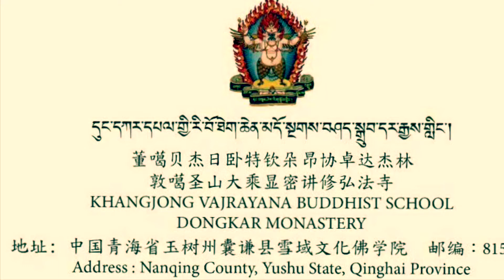2021年1月11སྐུ་གསུམ་ཞིང་ཁམས་སྦྱོང་བའི་གསོལ་འདེབས་སྨོན་ལམTraining in the Pure Realms of the Three Kāyas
སྐུ་གསུམ་ཞིང་ཁམས་སྦྱོང་བའི་གསོལ་འདེབས་སྨོན་ལམ། །
Training in the Pure Realms of the Three Kāyas

 ཀྱེ་མ་ཀྱི་ཧུད་རིག་འཛིན་པདྨ་འབྱུང༌། །
kyéma kyihü rikdzin pema jung
Kyema kyihü! O Lotus-Born, master of pure awareness,
བདག་འདྲ་ལས་ངན་སྙིགས་མའི་སེམས་ཅན་རྣམས། །
dak dra lé ngen nyikmé semchen nam
sentient beings like me in this degenerate age possess evil karma.
བདེ་བ་འདོད་ཀྱང་སྡུག་བསྔལ་དོན་དུ་གཉེར། །
dewa dö kyang dukngel dön du nyer
When I yearn for happiness, yet contrive to create only suffering,
སྙིང་རུས་ཕྱིན་ཅི་ལོག་རྣམས་སུ་ལ་རེ། །
nyingrü chinchi loknam su la ré
when my every effort is completely wrong, who can I turn to?
ཐུགས་རྗེས་གཟིགས་ཤིག་རྔ་ཡབ་གླིང་པ་མཁྱེན། །
tukjé zikshik ngayap lingpa khyen
Look on me with compassion, you who dwell in Ngayap Ling, heed me—*
ད་ལྟ་ཉིད་དུ་ཟངས་མདོག་དཔལ་རིར་དྲོངས། །
danta nyidu zangdok pelrir drong
lead me, right now, to the Copper-Colored Mountain of Glory!

ཐུགས་རྗེ་ལྡན་པའི་རྒྱལ་བ་ཁྱེད་ལྟ་བུས། །
tukjé denpé gyelwa khyé tabü
Even an enlightened being, as compassionate as you,
བོད་འབངས་བོར་ནས་རྔ་ཡབ་གླིང་དུ་གཤེགས། །
böbang borné ngayap lingdu shek
left the Tibetans behind, and departed for Ngayap Ling.
གདོང་དམར་བོད་ཕྲུག་སྤྲེའུའི་ཚ་བོ་རྣམས། །
dongmar bötruk tre’ü tsawo nam
Yet for the children of Tibet, descendants of the monkey,
འདི་ཕྱིའི་རེ་ལྟོས་སྐྱབས་གནས་སུ་ལ་རེ། །
di chi rétö kyap né su la ré
you are our only refuge, in this life and the next: so who can I turn to?
ཐུགས་རྗེས་གཟིགས་ཤིག་རྔ་ཡབ་གླིང་པ་མཁྱེན། །
tukjé zik shik ngayap lingpa khyen
ད་ལྟ་ཉིད་དུ་ཟངས་མདོག་དཔལ་རིར་དྲོངས། །
danta nyi du zangdok pelrir drong

ཚེ་སྲོག་མི་རྟག་གཡང་ཁའི་བྱེའུ་འདྲ། །
tsé sok mitak yang khé je’u dra
Life is precarious, like a chick perched on the edge of a cliff.
དོ་ནུབ་ཙམ་ཡང་མི་འཆིའི་གདེང་ནི་མེད། །
donup tsam yang mi chi deng ni mé
There’s no certainty that death will not come tonight.
རྟག་ཏུ་སྡོད་གྲབ་བྱེད་པ་བདུད་ཀྱིས་བསླུས། །
taktu dödrap jépa dü kyi lü
Planning to live forever, I am caught by the demon of distraction,
གཤིན་རྗེའི་ཕོ་ཉ་བྱུང་ན་སུ་ལ་རེ། །
shinjé ponya jung na su la ré
and when the henchmen of the Lord of Death come by, who will I turn to then?

འཁོར་བའི་སེམས་ཅན་སྡུག་བསྔལ་ལས་ལ་གཡེངས། །
khorwé semchen dukngel lé la yeng
We sentient beings in samsara are addicted to actions that bring suffering:
དམ་ཆོས་བྱེད་བློ་ནམ་ལངས་སྐར་ལྟར་ཡལ། །
damchö jé lo nam lang kar tar yel
any intention to practice the Dharma fades like the stars at dawn,
དོན་ཆུང་གཡེང་བའི་ཁོལ་བོར་མི་ཚེ་ཟད། །
dönchung yengwé khölbor mitsé zé
and our lives are wasted, squandered in slavery to trivial things.
དགྲ་ཆེན་འཆི་བ་བྱུང་ན་སུ་ལ་རེ། །
drachen chiwa jung na su la ré
When death, the greatest foe of all, arrives, who then can I turn to?
ཐུགས་རྗེས་གཟིགས་ཤིག་རྔ་ཡབ་གླིང་པ་མཁྱེན། །
ད་ལྟ་ཉིད་དུ་ཟངས་མདོག་དཔལ་རིར་དྲོངས། །
da ta nyi du zangdok pelrir drong

བྱིས་པའི་རང་བཞིན་སོ་སོའི་སྐྱེ་བོ་ཀུན། །
jipé rangzhin sosö kyewo kün
We ordinary people have the mentality of infants,
ཐོས་བསམ་སྒོམ་པའི་ན་ཚོད་ཆེས་ཆེར་རྒུད། །
tö sam gompé natsö chécher gü
the older we get, our study, contemplation, and meditation steadily grow more feeble,
ཕར་ཕྱིན་དྲུག་གི་འདྲེན་བྱེད་ཅེ་རེ་ལོང༌། །
parchin druk gi drenjé ché ré long
and the eyes of the six perfections go blind.
འབྱུང་བ་ཐིམ་རིམ་བྱུང་ན་སུ་ལ་རེ། །
jungwa timrim jung na su la ré
But when the elements dissolve, one by one, who can I turn to then?